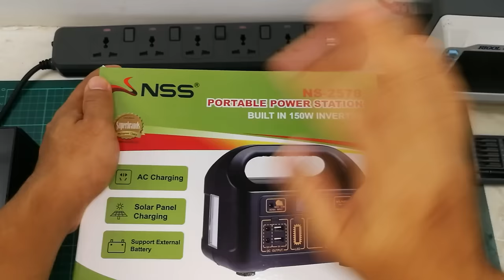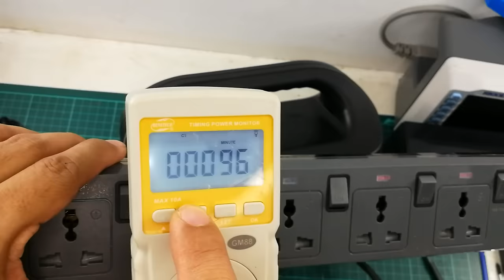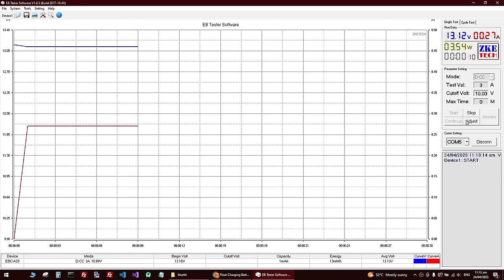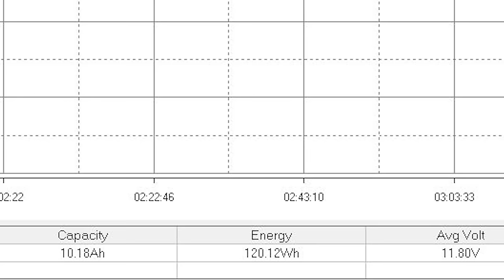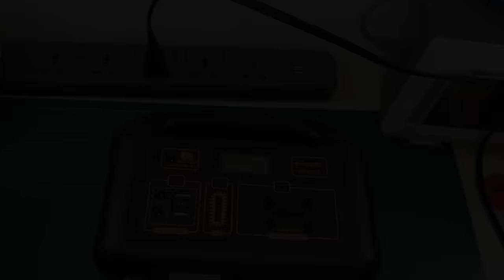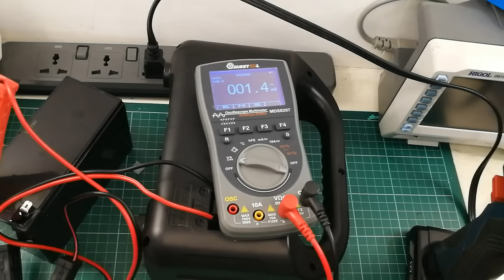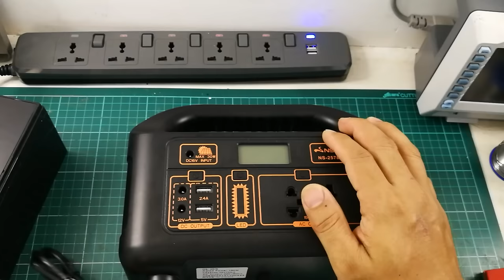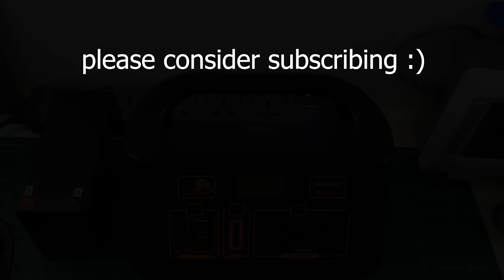NSS 150W Power Station Testing & Teardown Review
Let's see kung ok ba ang murang power station na ito